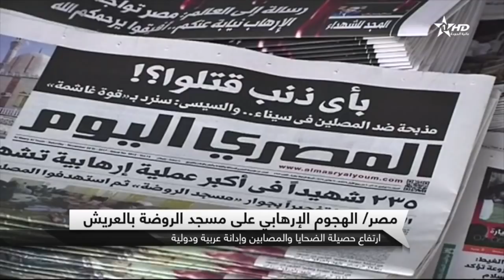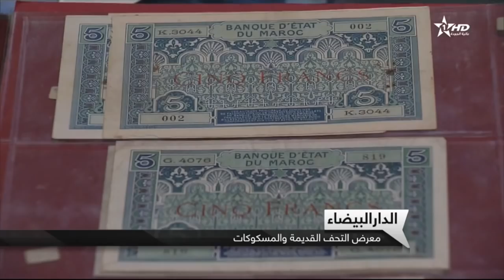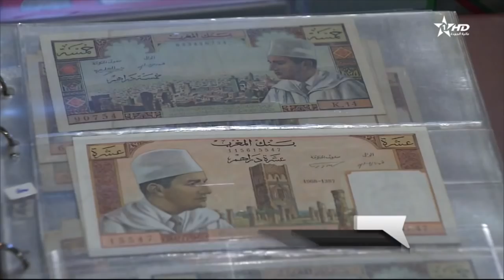نشرة الأخبار الرئيسية كاملة الأولى 25/11/2017